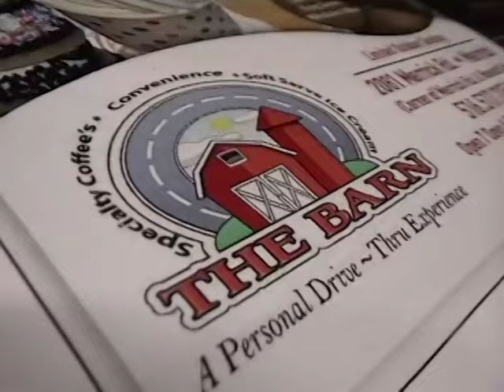SLAEDE - RUN OUT (MUSIC VIDEO)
Video by @PuredrosProductions